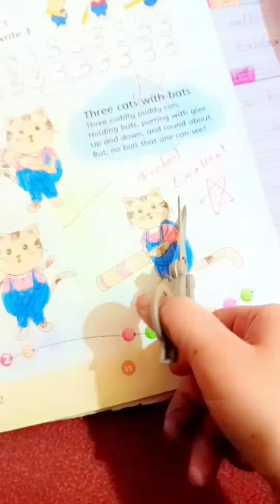concept of IN and ON for kids using color papers# activity for kids on preposition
how to use IN and ON for kids using color papers| how to teach IN and ON for Montessori kids| concept of IN and ON for toddlers| preposition of place for kids